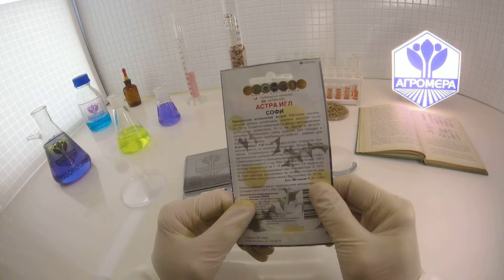Астра Игл Софи. Поиск